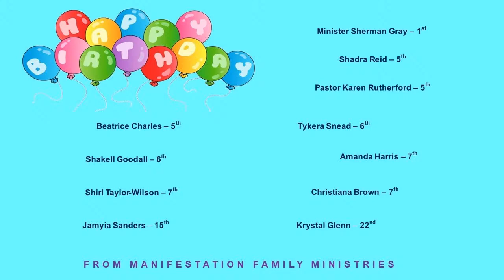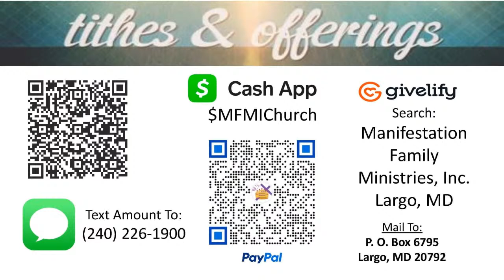Sunday Worship Experience